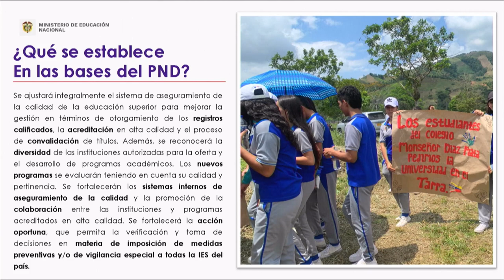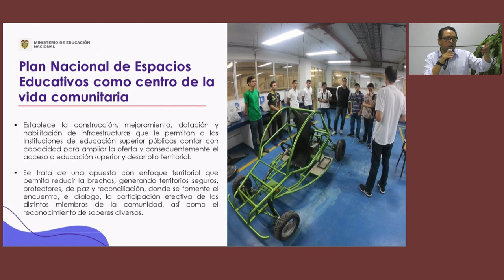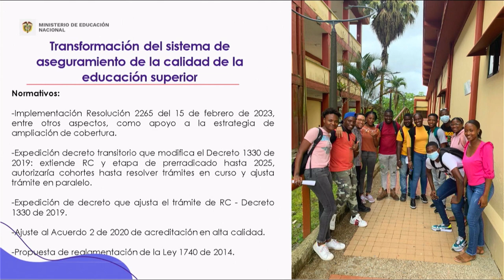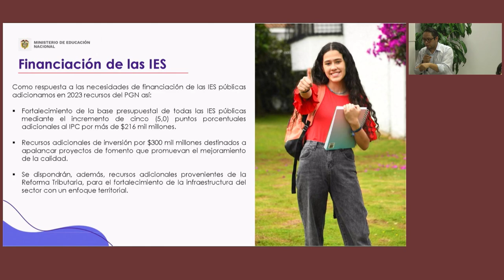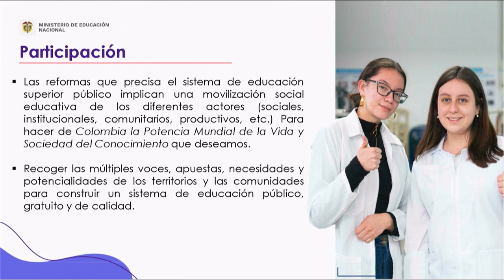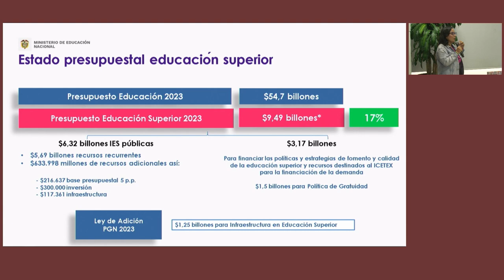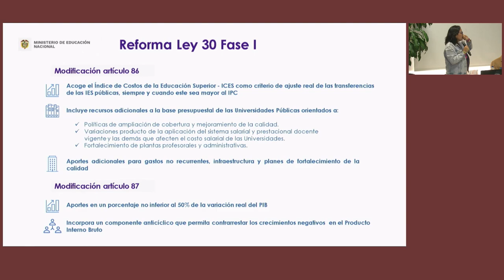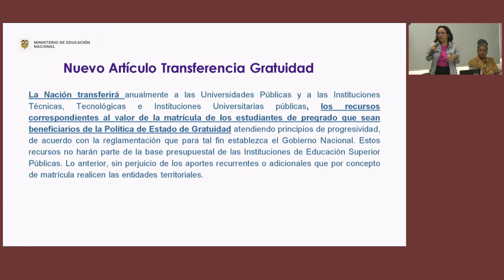Diálogo con actores del sector sobre apuestas y perspectivas de la reforma a la educación superior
El 27 de abril se lideró el espacio de diálogo con actores del sector de la educación superior para conocer las apuestas y necesidades para la reforma a la Ley 30 de 1992.
Conoce cómo avanzaremos en la construcción de consensos que nos permitan adelantar las transformaciones que requiere la educación del país 📚✊.